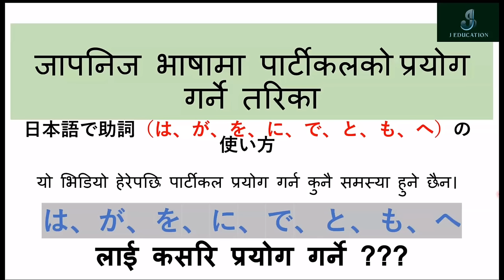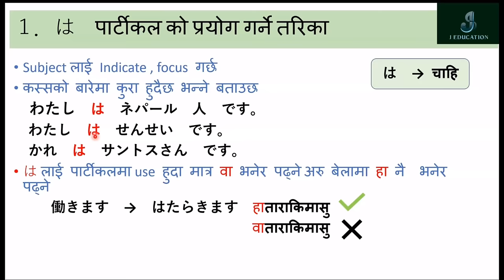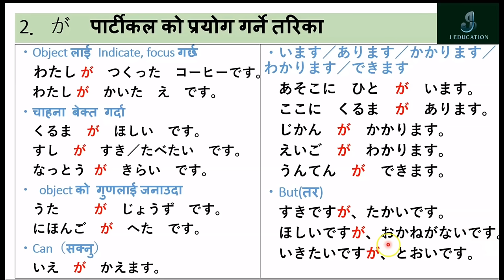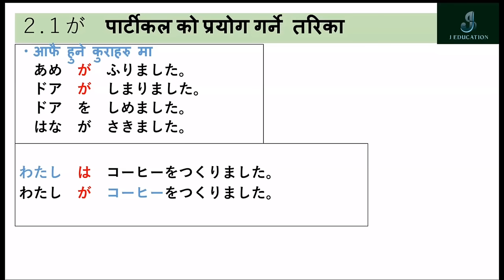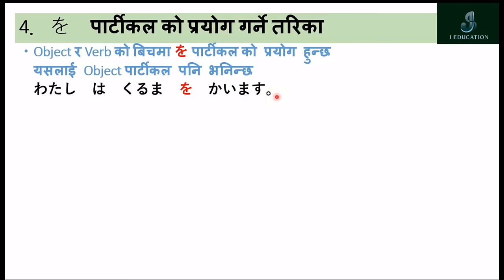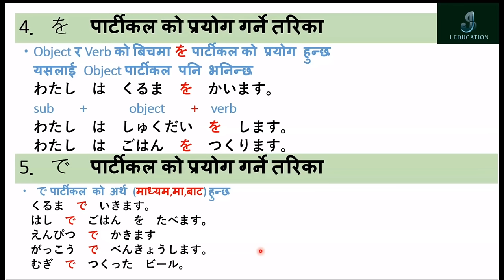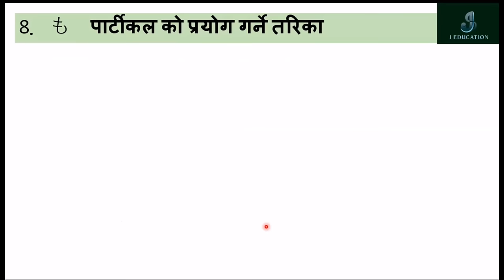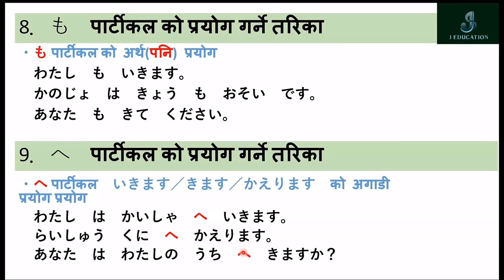japanese particle in nepali- Japanese Language ❙助詞❙ नेपालीमा | は が を に で と も へ को प्रयोग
"Learn Japanese Language Particles: In this video, we explore the fundamental role of particles in Japanese grammar. From the commonly used particles like は (wa), が (ga), を (o), に (ni), で (de), and へ (e) , と (to), this comprehensive guide will help you understand their usage, meaning, and nuances. Mastering these particles is crucial for building accurate and natural Japanese sentences. Join us to enhance your Japanese language skills and gain confidence in using particles effectively.